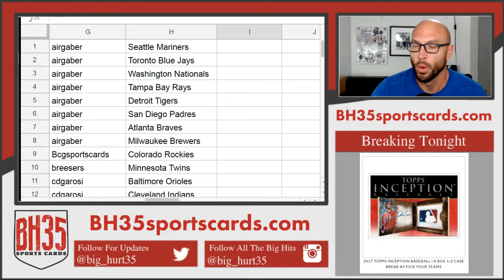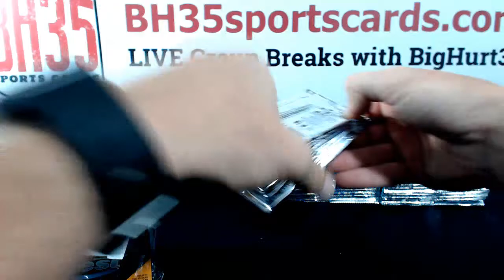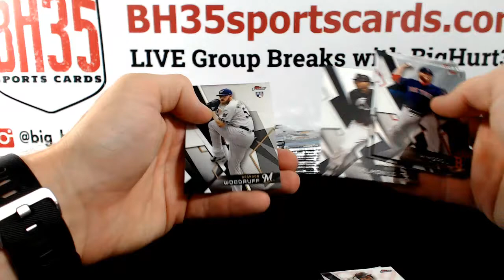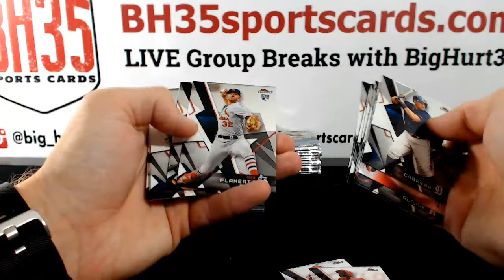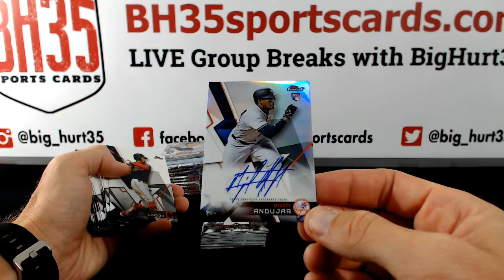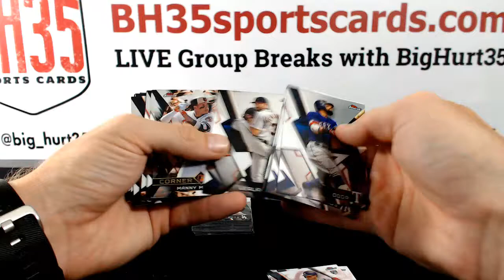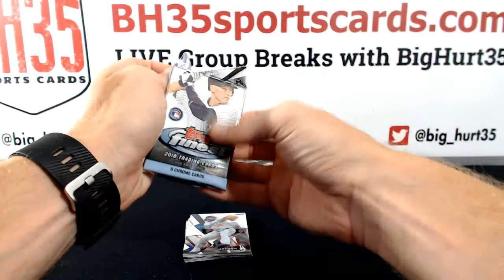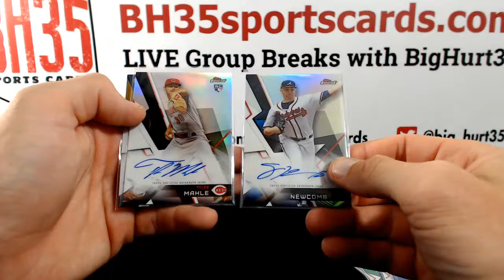2031 Topps Finest Baseball | 8 Box Case Break #2 Pick Your Teams